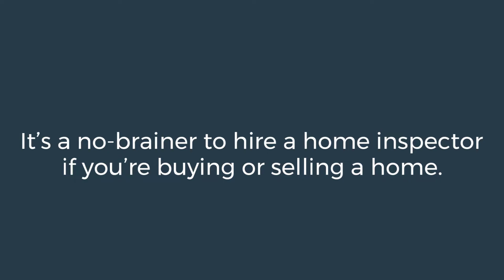When Should I Call To Schedule The Inspection |Chattanooga Home Inspection Answers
| Home Inspection Chattanooga | Chattanooga Home Inspector

The Chattanooga Home Inspection company, Chattanooga Home Inspector, Malcolm Godwin Explains When Should You Call To Schedule The Inspection.

Your Chattanooga Premier Home Inspection Company | Let this experienced Chattanooga Home Inspector company help keep you from buying The Money Pit. We’ll alert you to any and all health or safety issues and maintenance needs of the home you’re looking to buy.

Chattanooga Home Inspector will be your home buying or selling advocate! We are committed to providing you with outstanding service. We’re highly experienced and extremely thorough. If you’re looking to buy or sell in the Chattanooga area, we can help!

Owned and operated by Malcolm Godwin, who takes pride in his commitment to following high standards and providing professional service to all of our customers.

Chattanooga Home Inspector
Malcolm Godwin